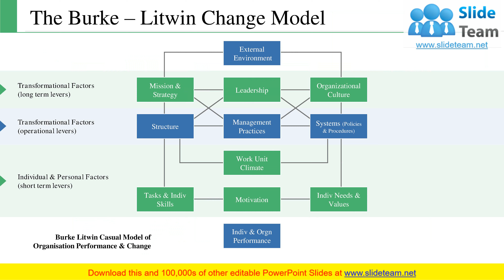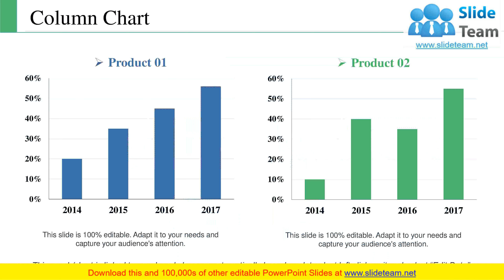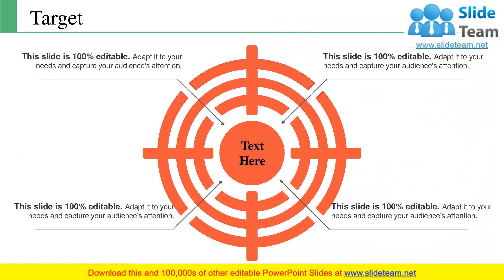Change Control Model PowerPoint Presentation Slides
If you are finding difficulties in converting the idea of change control model into an impactful presentation, then, download our content-ready change control model PowerPoint presentation slides. Using this change management model PPT presentation, you will be easily able to illustrate the various approaches to organizational change. Using these change control framework presentation slides, you can showcase how changes are executed smoothly and successfully to accomplish lasting advantages. This business change model presentation PPT covers a slide on change curve model, Lewin's three-stage change model, Leavitt's diamond, Bridges' transition model, Burke-Litwin change model, adkar change model, McKinsey 7s framework, Kotter's eight phases of change, and cm models. Use of appealing graphics and chart in this organizational change presentation will aid you to impress the audience and win their heart. Our graphics designers provide additional slides such as our mission, our team, about us, our goal, comparison graphs, financial, and dashboard to help the customer to achieve their end targets. You can describe the concept of organizational development, business change, organizational structure, change management, strategic management, strategic change, and leadership development. Get appreciated for your artistry with our Change Control Model PowerPoint Presentation Slides. Your ability acquires an alluring charm.